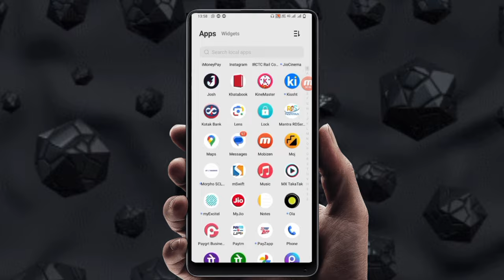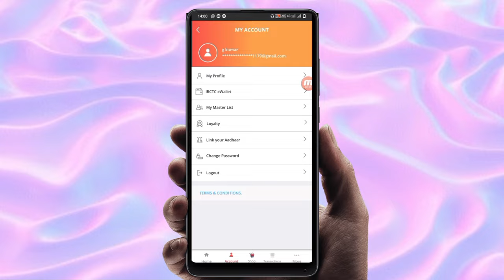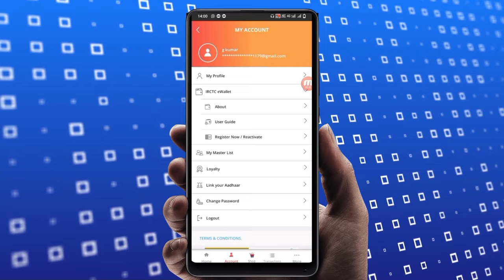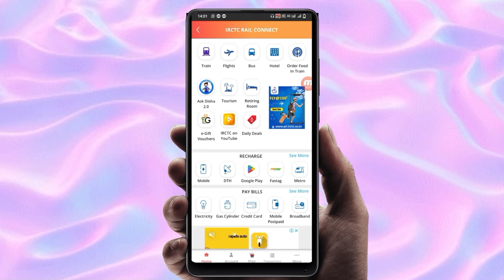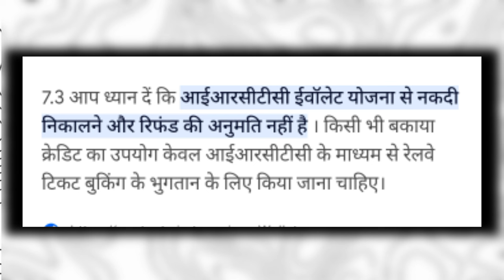irctc e wallet transfer to bank account | irctc e wallet money transfer to bank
irctc e wallet paisa ko bank me paise bheje,

►your question

My Camera :-